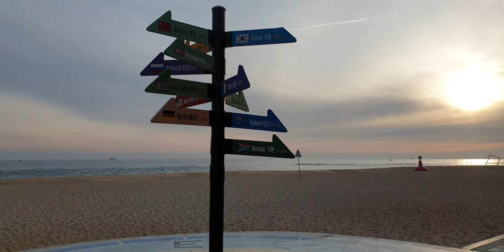Oxy5 on the beach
해변에서...